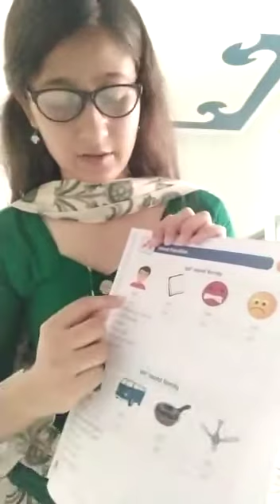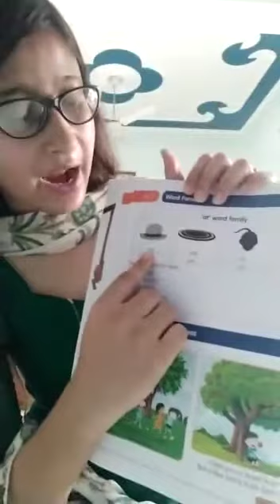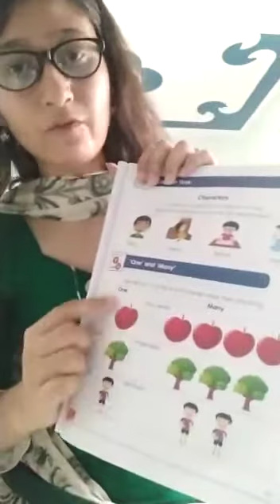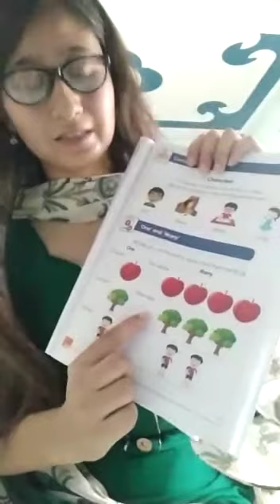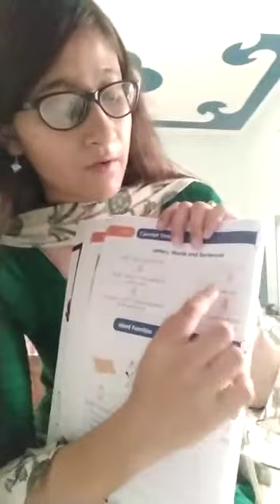ELGA 3 Revision Unit 2 teacher video 1